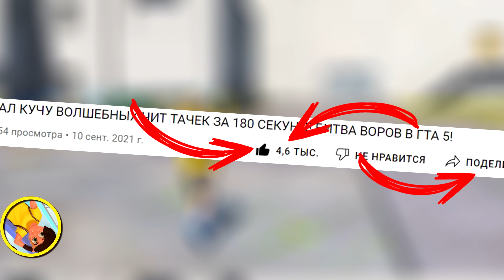УГНАЛ КУЧУ ЗАБРОШЕННЫХ ЧИТ BUGATTI У МАЖОРА ЗА 180 СЕКУНД! БИТВА ВОРОВ В ГТА 5!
🎮 Сегодня поиграем в GTA 5 Online с рубрикой битва воров в ГТА 5! Вместе с другом отправимся в район мажоров, чтобы найти и угнать самые крутые и очень дорогие тачки. Наше время будет ограничено всего 180 секундами и мы обязаны успеть угнать тачки и сразу же скрыться от копов на хвосте в рубрике Угнать За 180 Секунд Гта 5! Получится ли у нас провернуть такое дело и заработать кучу денег? Угнал кучу заброшенных чит Bugatti у мажора! Сможет ли противник найти тачки лучше моих чит тачек?